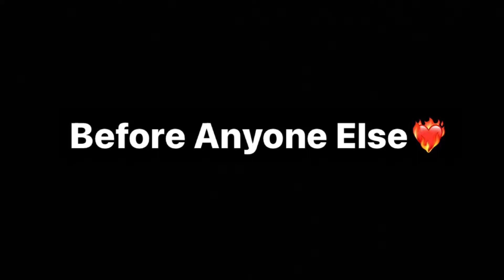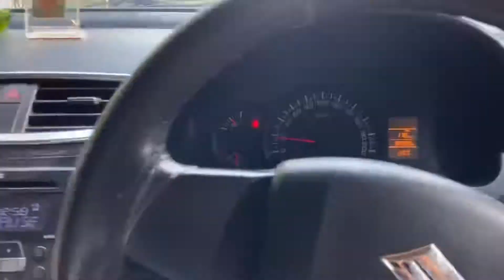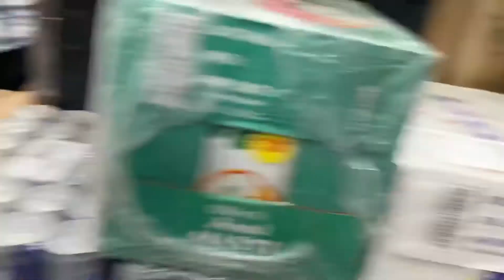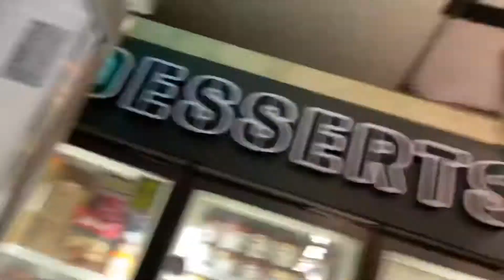Out after a long time.. ❤️Also Pranked him again😂⚡️🤩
waiting for the response! 🥰